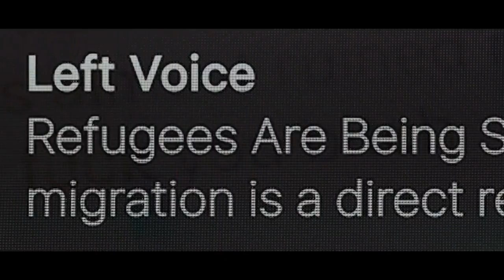FACELESS AFTER DARK | Tráiler Oficial SUBTITULADO | Dark Sky Films | Jenna Kanell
“UNA FANTASÍA OSCURA Y DESQUICIADA”.

En cines selectos y en formato digital el 17 de mayo.

SINOPSIS

Tras su gran éxito como estrella de una película de terror de payasos asesinos, Bowie (Jenna Kanell) ahora se encuentra luchando por sacar provecho de su éxito.
Pero cuando de repente es rehén de un fan desquiciado que se hace pasar por el mismo payaso asesino, el horror se convierte en su realidad mientras lucha por sobrevivir la noche y escapar antes de que él complete su siniestro plan para recrear la trama fatal de la película.

Protagonizada y coescrita por Jenna Kanell.